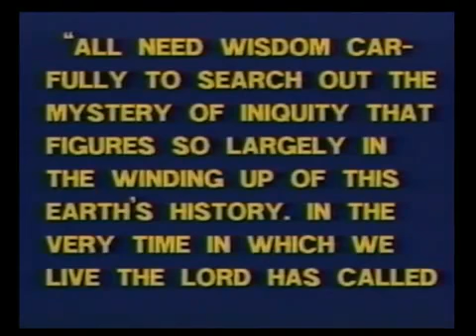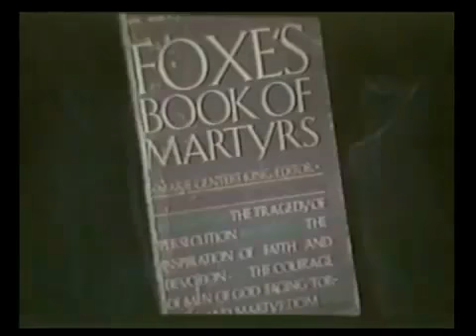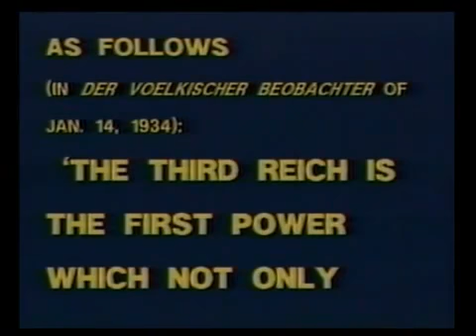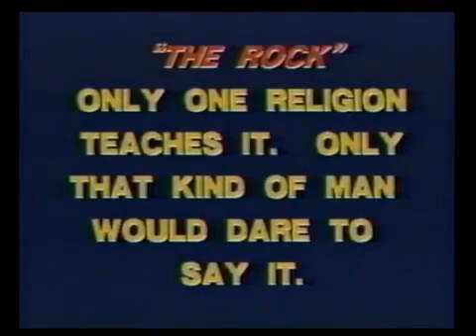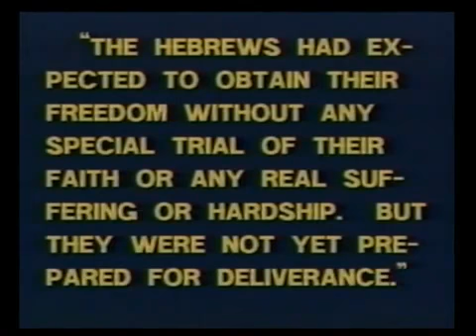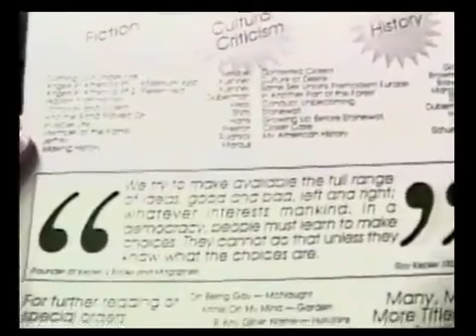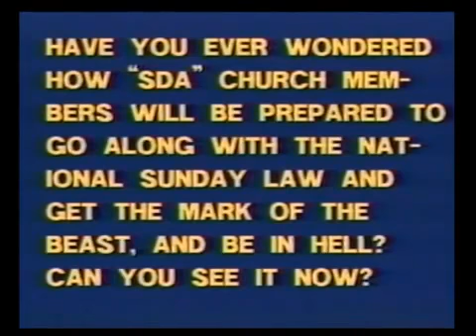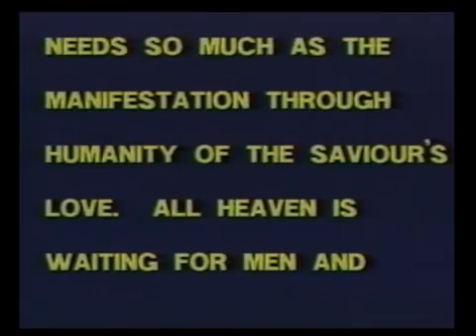Cathlolic Charismatic Attack on God's SDA Church 13 of 16 Jan Marcussen